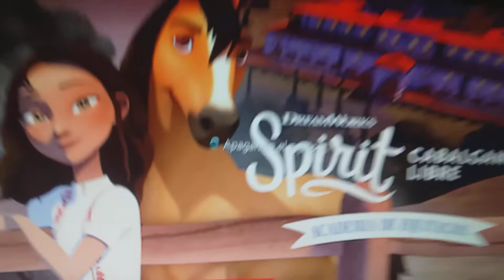Windows 7 Shut Down (with Windows XP) sound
I love Windows XP shut down sound!

Now tomorrow I will making a: to your computer Noises Has BSOD Part 22